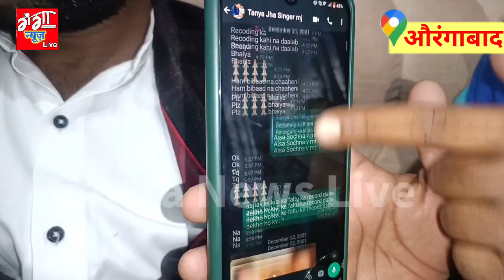मगहिया जवान गौतम सिंह राजपूत से भोजपुरी में विवाद को लेकर Exclusive Interview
Magahiya Jawan Ka Interview By Ganga News Live
Maghiya Jawan Khesari Lal Ko Masuri Kyo Kahate Hai
Maghiya Jawan Ka Gana Tuntun Par Maghiya Jawan virel news